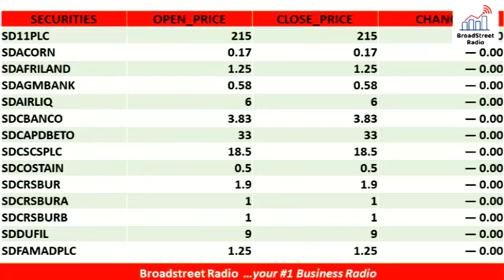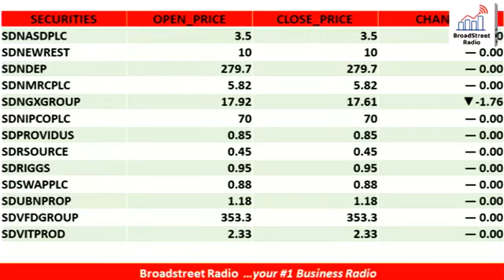NIGERIAN STOCK MARKET TODAY (NASD) 28TH JUNE 2021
Detailed price movement of stocks quoted on the National Association of Securities Dealers(NASD)